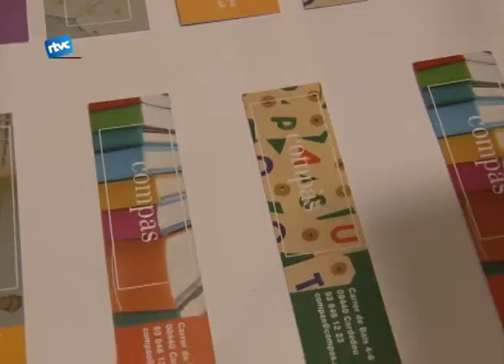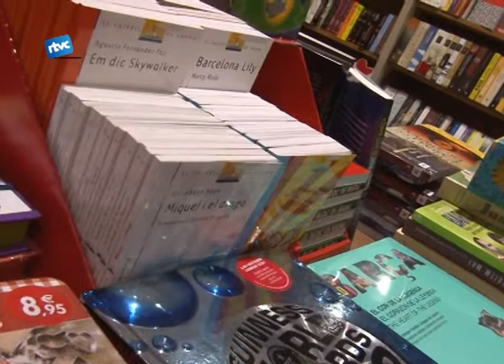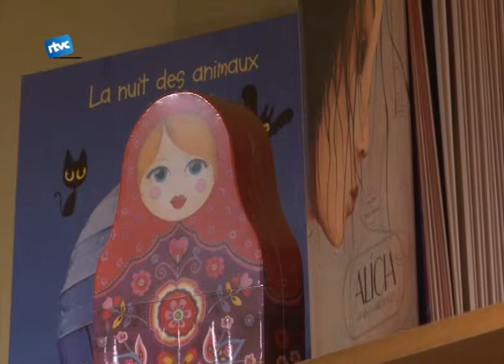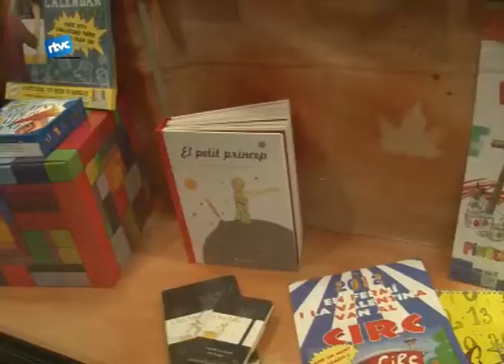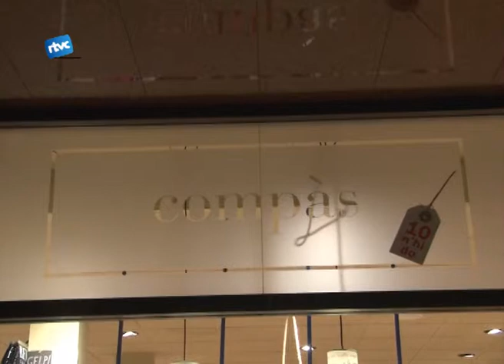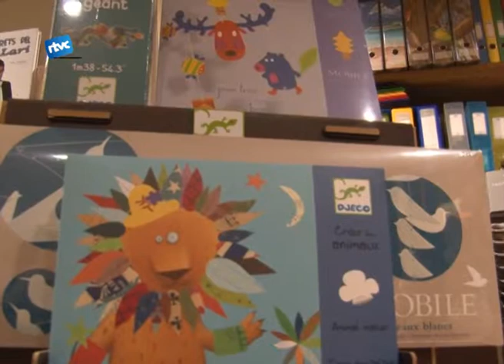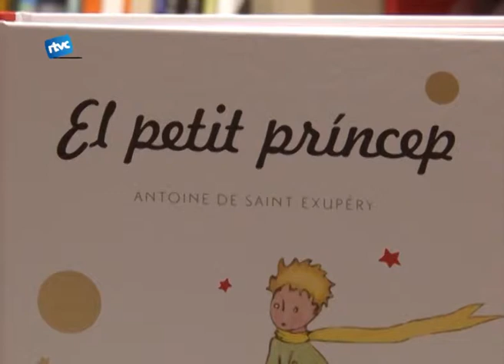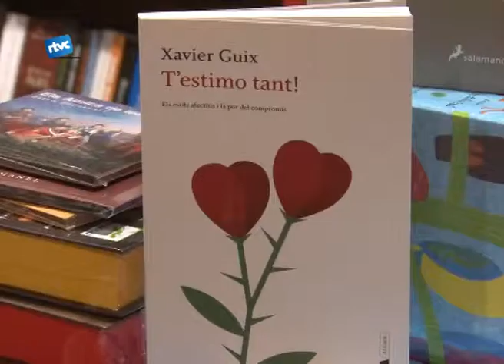L'Entrevista amb Rafel Mas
Rafel Mas ens parla dels 10 anys del seu comerç